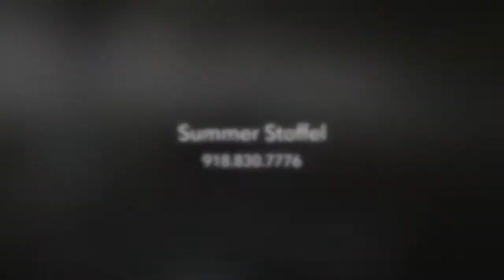Vaskaria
2005 Imported Holsteiner Broodmare from one of the most influential stamm lines in Germany.  Paternal sister to Asca Z.  Produced numberous premium foals and a licensed stallion.